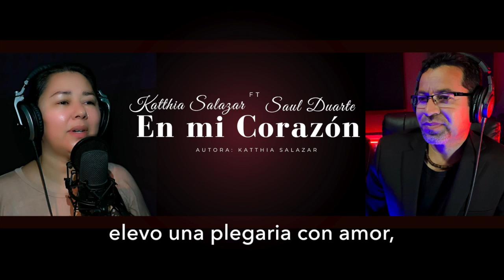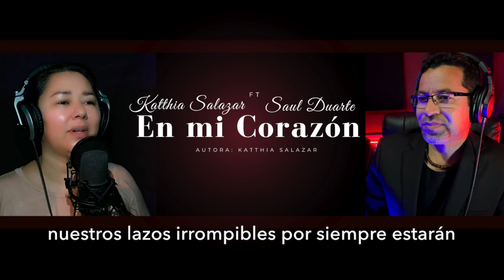"EN MI CORAZÓN" Saul Duarte ft Katthia Salazar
me toco por bedición de Dios interpretar esta alabanza con mi hna Katthia " "La voz mas finita de Costa Rica"  fue  para mi un gran placer ! Dlp hna Katthia Salazar  por confiar  en mi y tenerme  paciencia para hacer los arreglos musicales de  su canción Dlb